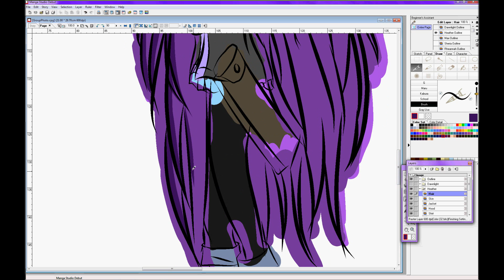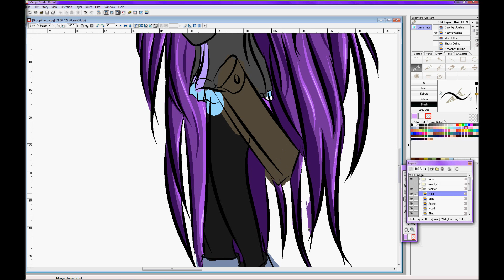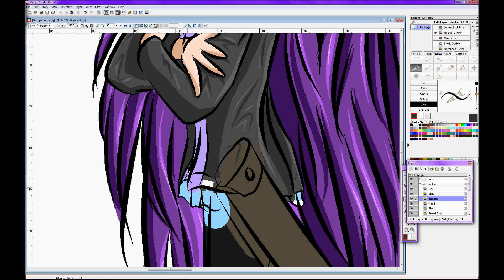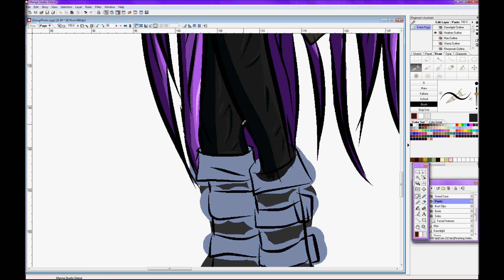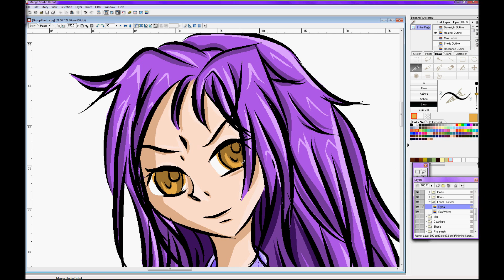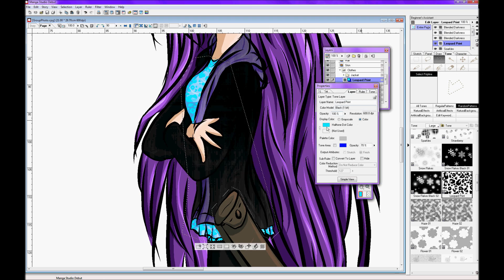Speed Paint: Group Part 2 of 5: Heather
Speed Draw of the Group of the five original characters of mine.
This is the second of five, and is of Heather.